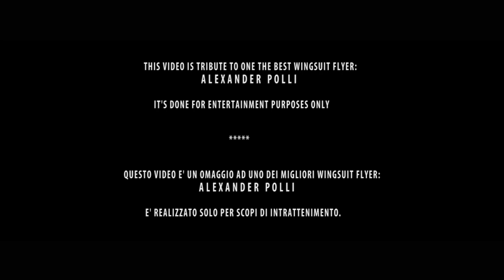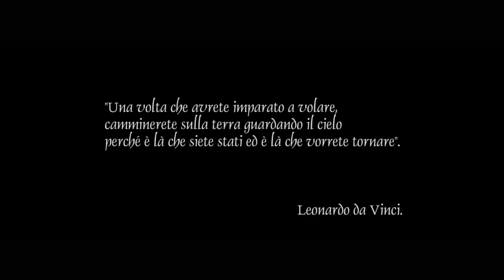Volare: tribute to Alexander Polli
"Una volta che avrete imparato a Volare, camminerete sulla terra guardando il cielo perchè è là che siete stati ed è là che vorrete tornare."

This video is my personal   tribute to best wingsuit flyer:
Alexander Polli.

Questo video è un mio omaggio ad uno dei migliori Wingsuit flyer:
Alexander Polli.
è realizzato solo per scopi di intrattenimento.